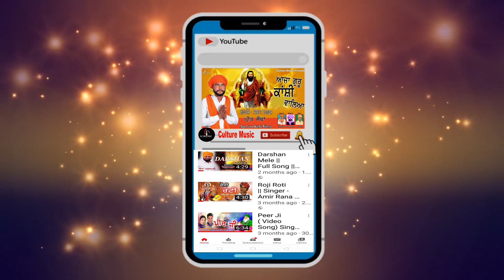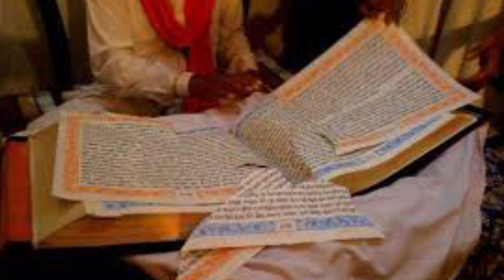Aaja Guru Kashi Waleya || HD VIDEO || Singer - Preet Soundha || Label - Culture Music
Song - Aaja Guru Kashi Waleya

Singer - Preet Soundha

Lyrics - Bant Laluri

SPL Thanks - Gurpreet Vicky

Producer - Manjinder Singh